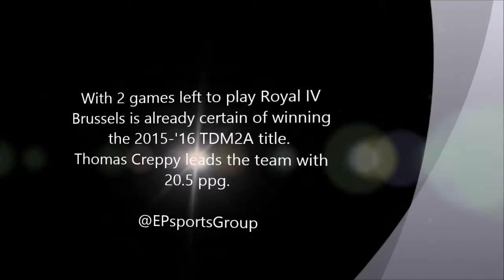Thomas Creppy - Royal IV Brussels - 2015-'16 Season Highlights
Thomas Creppy ('90 - 1m96 | 6'5" - G/F)
2015-'16 season Highlights.
Royal IV Brussels

Footage provided by TVBrussels & Yasmina.